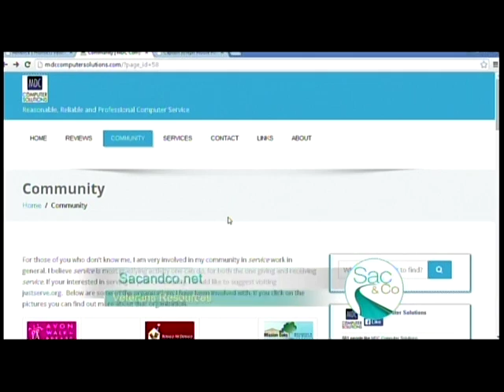Sac & Co Veterans Day 2014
My Wife and I got a chance to go on channel 10 on Sac & Co on Veterans Day to speak about the two non profit organizations we are working with.